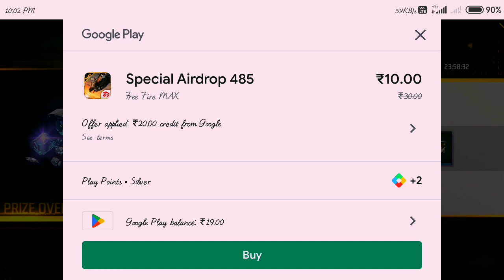Free Fire me top up kaise kare bina paytm ke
Free Fire me top up kaise kare bina paytm ke | free fire me top up kaise kare?? soyabgamingshorts Your Queries

2000 Rupees Free Redeem Code Get Now😍

free fire me top up kaise kare bank account se

free fire me top up kaise kare google pay se

free fire me top up kaise kare atm card se

free fire me top up kaise kare paytm se

free fire me top up kaise kare redeem code

free fire me top up kaise kare paytm ke

free fire me top up kaise kare bina paytm ke phone pe

free fire me top up kaise kare debit cardfree fire me top up kaise kare paytm se 2021

freefiremetopupkaise kare binapaytmke

freefiremetopupkaise kare

freefiremetopupkaise kare 2021

freefiremetopupkaise karegooglepayse

freefiremetopupkaise kare redeemcode

freefiretopupMirgi ka dhora free fire
Free fire funny videos
Scam kr diya free fire
Sarkari center pr scam kr diya free fire
Gram gram laddu free fire
Nariyal hila diya free fire Takla hila diya free fire
Aunty ji a gai Free fire.Freefire
gomagiccube
Freefiremagiccube
freefiredianamantes
Freefire
freefire top Country
19arena free fire Indonesia
2 Garena free fire Brazil
3. Garena free fire Brasil
4. Garena free fire India
5. Garena free fire singapore 6. Garena free fire Thailand